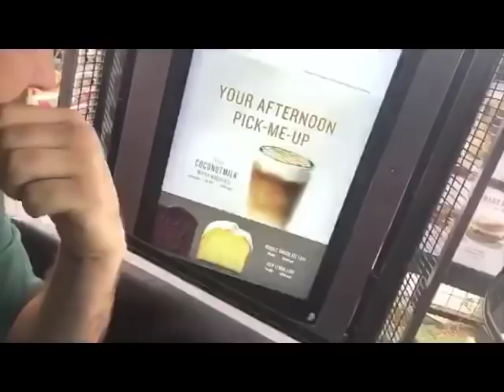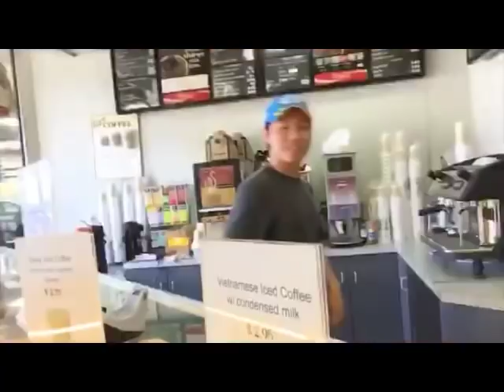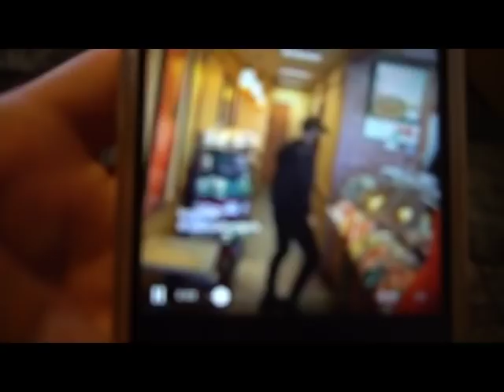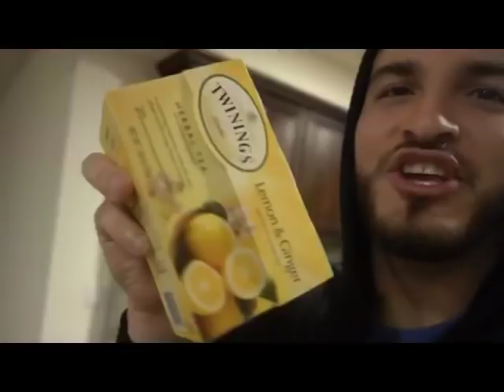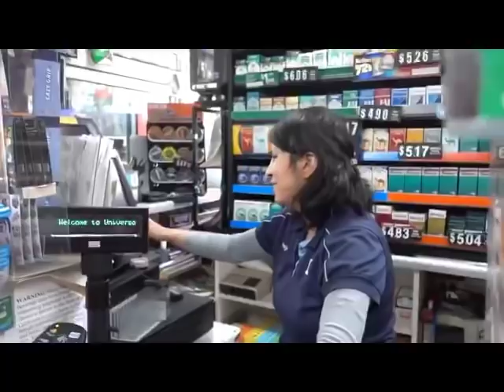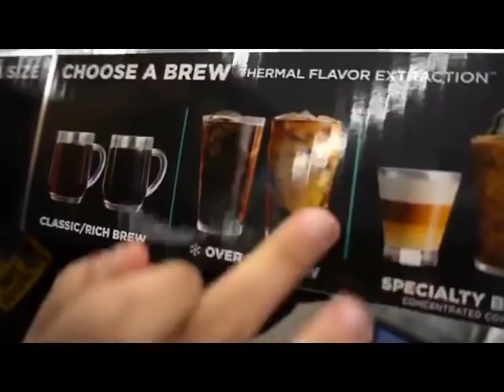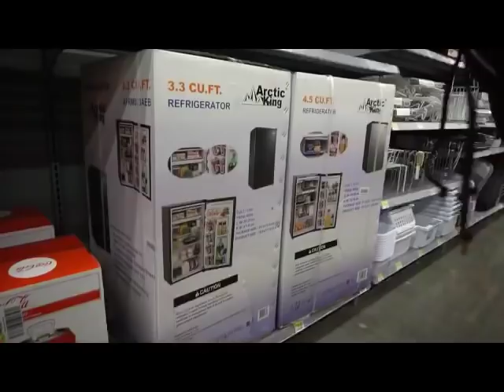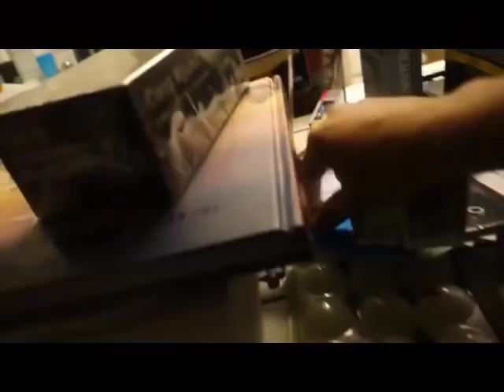Zane and Heath - Moments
Here are some of my favourite Zeath moments!! Wish I had there friendship 😂❤️:) sorry, youtube ruined the quality :( + i will probably make another one like this but im not gonna lie, it was complicated bc of my storage :)

Editing app: VivaVideo